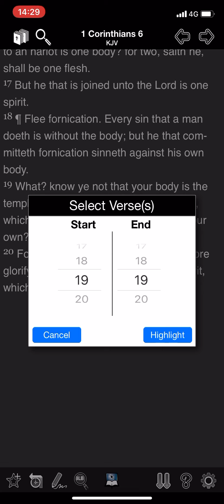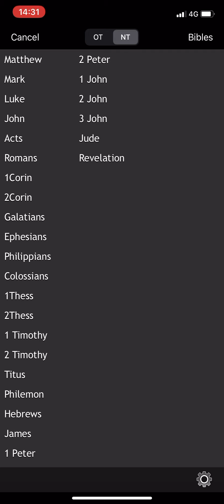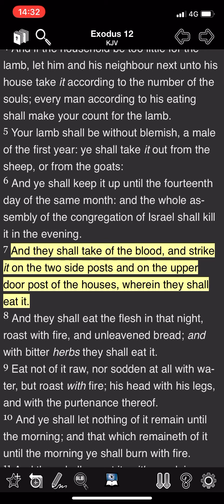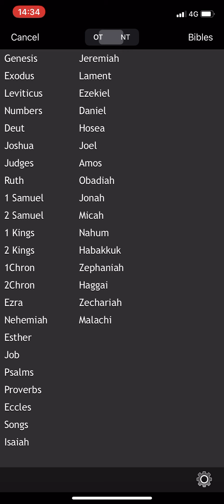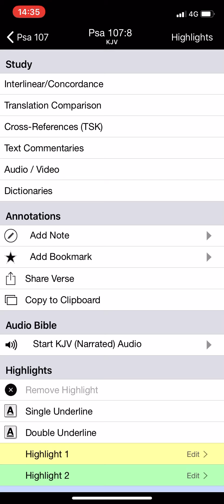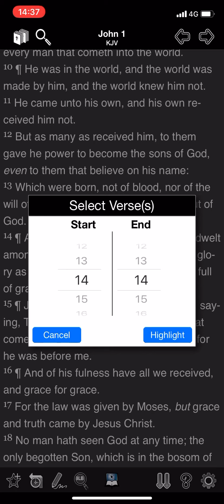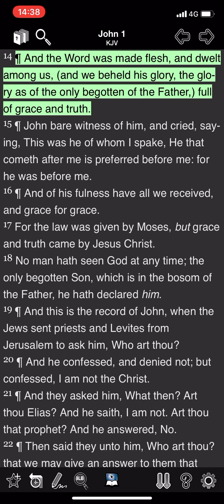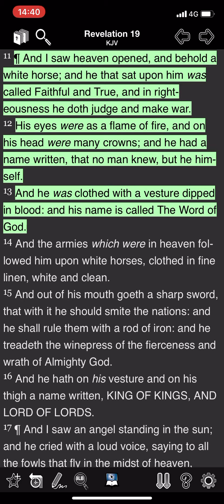🔵 PROPHECY OF THE DAY: OPEN THE DOOR 🏠 FOR YAHAWASHI BEFORE IT IS TOO LATE ⏰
martial law
FEMA CAMPS
Government Drills
Preppers
Prophecy
FEMA CAMPS
FDIC
FEMA REX-84 program
Hitler-scale
purge”
CAL Fire
FEMA Director Brock Long’
2nd Amendment of the U.S. Constitution
invasion,
Mt. Weather
Cheyenne Mountain.
Pelosi, Swalwell, Paul Ryan, Rand Paul….Ocasio Cortez
underground  bunkers
Resident Evil: The Final Chapter,
 Armageddon
problem-reaction-solution
systematic destruction
aim at the poor and needy
bijbel verhalen
bijbel uitleg
bible story
bible break down
bible understanding
glory of God
chosen nation
hebreeuwse israelieten
uitverkoren natie
reaping process
harvest time
angels
death angels
chariots of God
clouds
ufo's
ifo's
vliegende schotel
wheel in wheel
clouds
Jerusalem
Jacob descendants
Matthew 25
WW3 2018
president Duterte
Kim jong
Nuclear war
ICBM missles
Judgement day
Politrics
Fema concentration camp
DUMBS
Deep underground military bases
beheadings
Savoir
Christ
Jesus
God
Hebrew Israelites
12 tribes of israel
Jaob and esau
Caucasians
Negroes
Hispanics
Native indians
Peace
Hide
Bunkers
Drills
False Flags 2018
Mass deception
Brainwash
Sheeple
Mass consumption
Rituals
Sacrafice
Obadiah
prophecy 2018
Bible prophecies
Bible break down
Bible study
Bible reading
Preaching
Right vs Wong
Righteousness
Unrighteousness
Fathfull
Salvation
Chariots
Destruction
fervent heat
Fema coffins
Tanks
Darpa
technology
super soldiers
cyborgs
tiger eyes
jets
Americans vote
Mass deception
Liars
Babylon destroyed
The Lake of fire
cyberwar 2018
hacking
spy
CIA
Martial law 2018
american tanks
nuclear missles
nuclear war
WW3
Judgement day
End times
NWO 2016
New world order
Globalist
Imperialistic
Empires
Kingdoms
Sodom
Egypt
Isis
Terrorism
Murder
Children
Syria
Famine
Bible Prophecies
Bible study
Bush
donald trump
the purge
pestilence
false flag
illuminati
agenda 2030
Transgender
military
gay
Underground cities
hide outs
Fema camps
coffins
guillotine
beheadings
RFID Chip
mark of the beast
martial law
police state
violence
race wars
order out of chaos
stage
crisis acters
feminism
hate
mockery
prophets
warnings
Alerts
state of emergency
destruction
fervent heat
fire
generation to generation
isaiah 34
revelation
europe
iran war
unavoidable
Urgent
US Citizens
WWIII
north korea
china sea
sub marines
threat
abuse
cyber attack
accuse
spy
wiki leaks
chief
death angels
punishment
Justice
reap what you sow
slavery
native indians
pipeline
12 tribes of israel
blacks
hispanics
identity
nationality
fighting
freedom
liberty
stolen
gold
land
righteous
judge
God
Christ
greatmillstone
GMS
Redeemer
Chariots
Angels
Missle defence
blind
sheeple
consumers
lala land
payback
proud america
most proud edomites
bestray
nuke
mushroom cloud
faya
death bodies
howl
cry
barack obama
sacrafice
day of the Lord
slain
Breaking
armageddon
appolyon
vain multitude